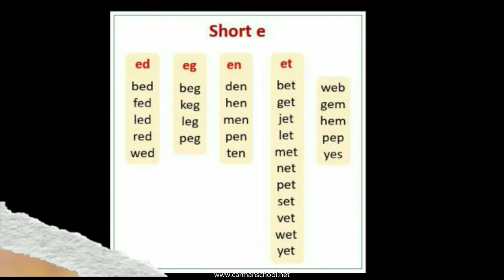vowel e sound class UKG